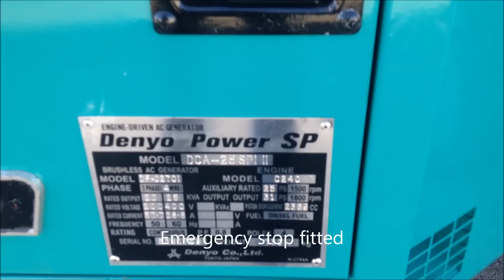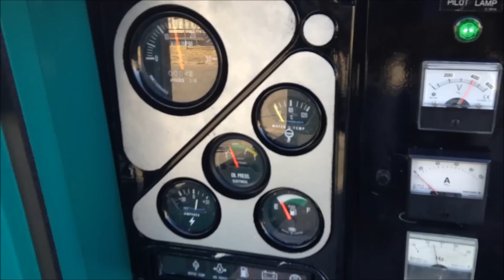Used Generators Denyo 25 KVA Mine Spec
Blue Diamond is a leading dealer of diesel generators in Perth and Australia wide, with national diesel generator service agents giving peace of mind.

We provide a range of used diesel generators from leading brands including Denyo, Aimman and Komatsu. All used generators are check and serviced by our internal team to ensure the highest quality in reliability and performance